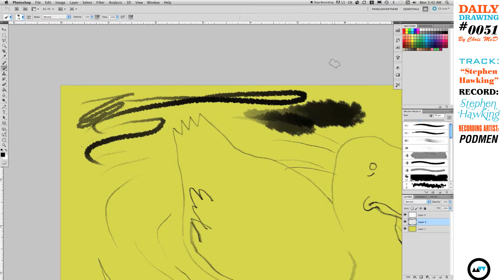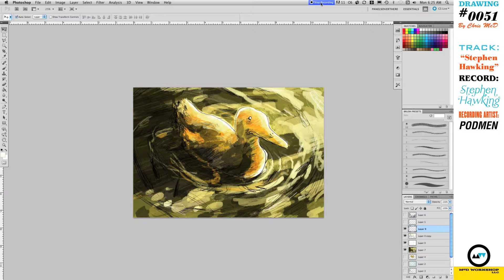Chris McD Daily Drawing #0051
Track: "Stephen Hawking"
Record: Stephen Hawking
Recording Artist: Podmen